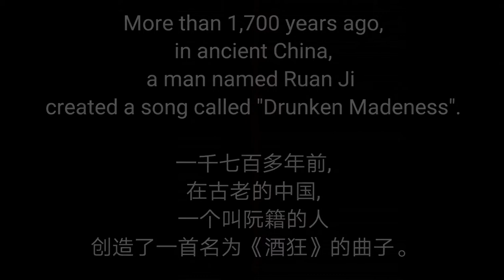阮籍 酒狂 指弹吉他 张紫奇 Ruan Ji Drunken Madness Finger Style Guitar by Mars Zhang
《酒狂》，古琴曲。相传为三国时期魏国阮籍所作。关于此曲背景，一说系当时朝政昏庸黑暗，士大夫阮籍深感与时不合。他为避免祸患，便隐居山林，弹琴吟诗，乐酒忘忧，引以为乐。乐曲通过描绘混沌、朦胧的情态、以发泄内心积郁的不平之气，音乐内在含蓄、寓意深刻。此版本是张紫奇参照古琴大师张子谦的《酒狂》改编而成的指弹版本。向千年之前的“竹林七贤”之一的阮籍先生致以崇高的敬意。